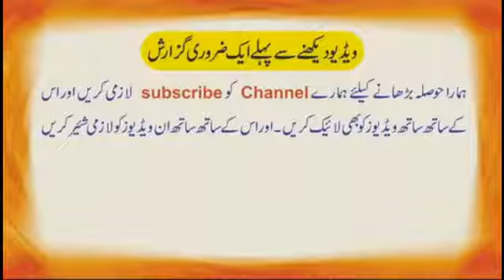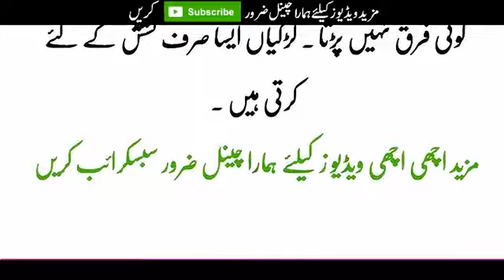Lrakiyon Ke Pistaan Bare Hone Ki Khuch Wujohaat